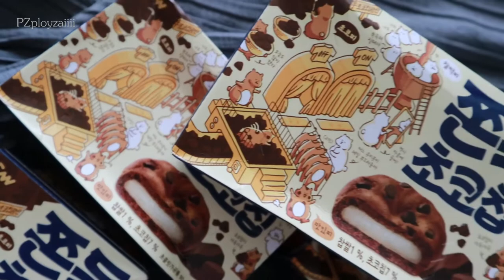หยิบมารีวิว ขนมคุกกี้ต๊อก มาลองหน่อยสิคะ | PZployzaiiii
ทุกคลิปของ หยิบมารีวิว เป็นการที่พลอยใส หยิบของที่มีมารีวิวแบบไม่สปอน ซื้อเอง ลองเอง ผลลัพธ์ที่ได้ จากพลอยเองนะคะ พลอยเป็นคนผิวผสม มีรอยแดงที่หน้า มีเหงื่อเยอะ ค่ะ